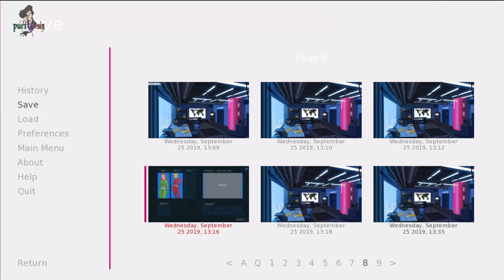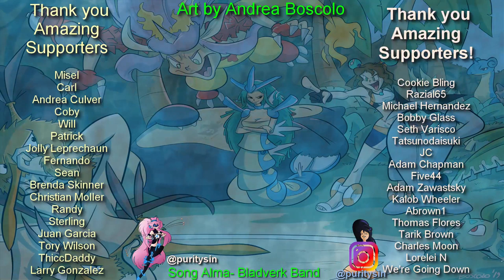Let's Alpha Test Totally Spies Paprika Trainer Part 7